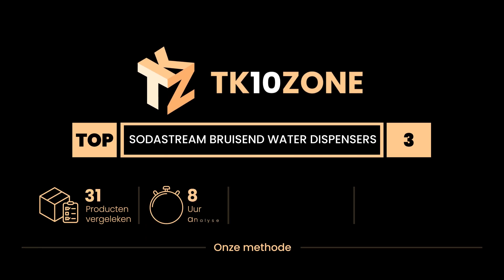De 3 beste sodastream bruisend water dispensers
1) SodaStream Crystal Bruisw... »
2) SodaStream Crystal Bruisw... »
3) SODASTREAM Vergassingsmac... »

✋ Hier de 3 beste sodastream bruisend water dispensers, op de markt verkrijgbaar.

-- Tijdindicatoren (Tijdstempels) --

00:00 - Intro
00:08 - 3) SODASTREAM Vergassingsmachine COOL TITAN.
00:37 - 2) SodaStream Crystal Bruiswatertoestel Wit - Zelf bruisend wat...
01:11 - 1) SodaStream Crystal Bruiswatertoestel Zwart - Zelf bruisend w...